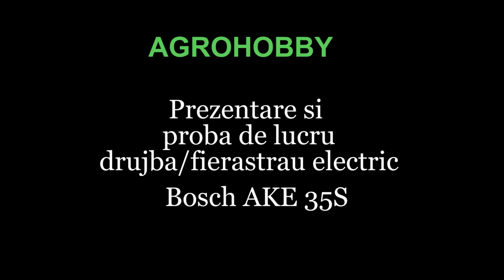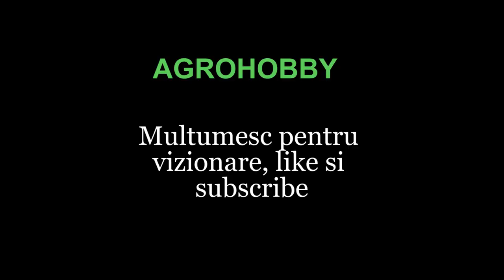Fierastrau electric (drujba) Bosch AKE 35S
O scurta prezentare a drujbei electrice Bosch AKE 35S si o proba de lucru in lemn de cires. Pentru busteni de diametru asemanator, consider ca lungimea lamei si puterea motorului e suficienta. Daca nu vreti galagie exagerata si fum de ulei in 2 timpi in curte / gradina, o drujba electrica e o varianta mai buna la casa / curte.
Recomand fixarea busteanului de taiat pentru a preveni accidentari.